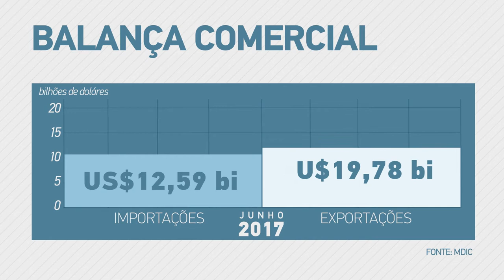Veja os dados econômicos da Balança Comercial de junho de 2017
INTERPROGRAMAS - 04.07.17: Nos mês de junho, as importações brasileiras somaram US$ 12,59 bilhões e as exportações US$ 19,78 bilhões. O saldo positivo foi de R$ US$ 7,19 bilhões.